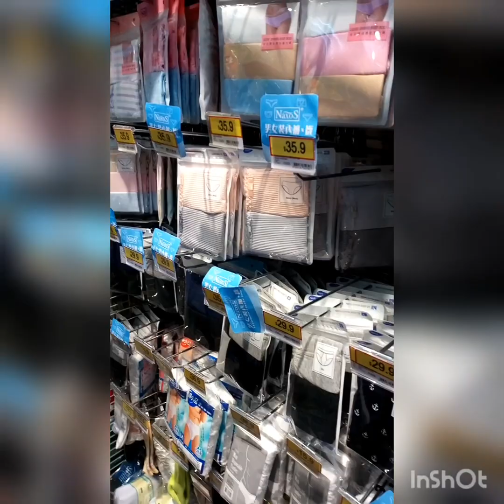DAILY ROUTINE, MARKET TIME, HONGKONG WET MARKET